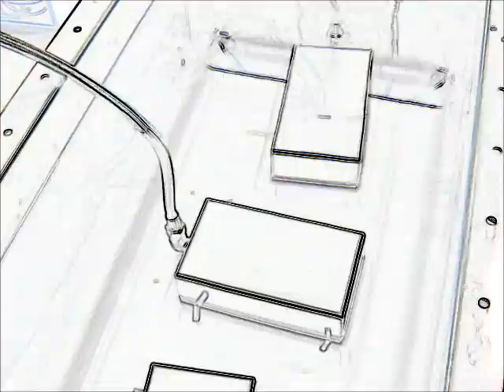オリジナル超音波実験 （超音波システム研究所 ultrasonic-labo）